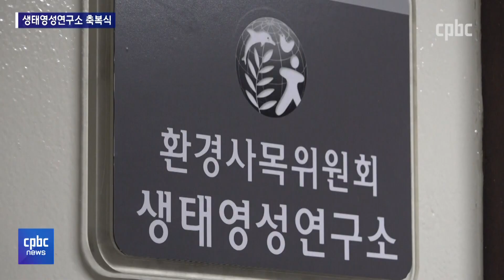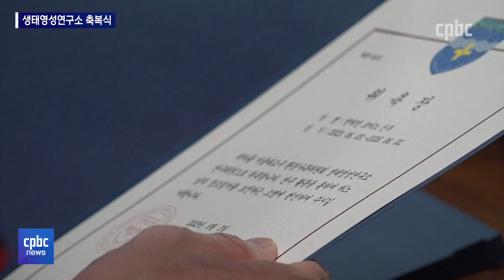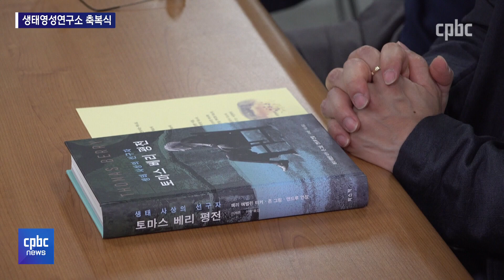서울대교구, 한국 천주교회 첫 '생태영성연구소' 축복식 거행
오늘은 우리 지구를 생각하는 ‘환경의 날’입니다.

한국 교회는 기후위기를 시대적 징표로 여기고 이를 해결하기 위한 노력을 기울이고 있죠.

서울대교구가 창조질서를 회복하고 나아갈 방향을 찾는 연구소를 설립했습니다.

서울대교구 생태영성연구소 축복식 현장에 김형준 기자가 다녀왔습니다.
후원문의, 매일미사 지향 신청 : 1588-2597
카카오톡 플러스친구 : cpbc TV